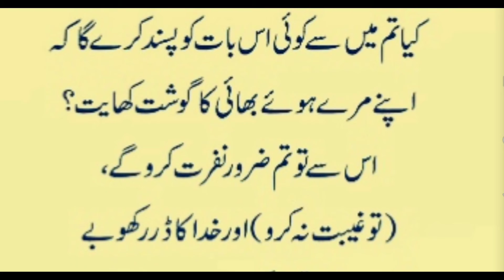Badghumani | gheebat | tajasus | aj ki achi bt | Allah ka farman | kausar education